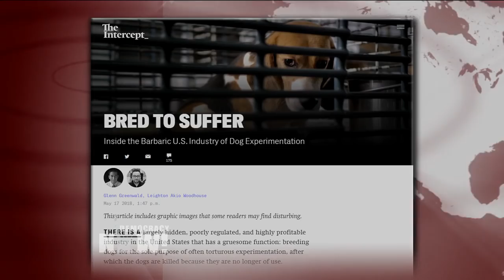39 Arrested Protesting Industrial Farm Supplying So-Called “Cage-Free” Eggs to Amazon & Whole Foods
- On Tuesday, hundreds of people with the group Direct Action Everywhere marched to an industrial shed housing chickens in Petaluma, California, that is owned by Sunrise Farms, which supplies cage-free eggs to Amazon and Whole Foods. Activists say they removed 37 chickens and took them to get veterinary care. Police arrested 39 people for trespassing. We speak to Pulitzer Prize-winning journalist Glenn Greenwald, who just addressed the Animal Liberation Conference this weekend in Berkeley, California.